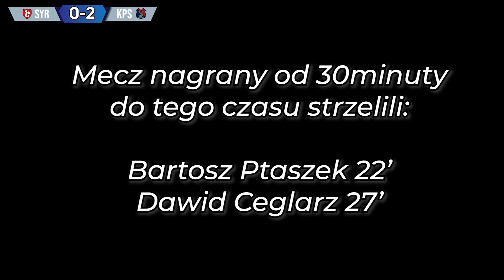Syrenka Białobrzegi 3:6 KP Stanisławice . kolejka B-klasy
🔥Zwycięstwo w Białobrzegach z Syrenka Soccer School Białobrzegi🔥
💪Nie zwalniamy tempa i zdobywamy kolejne 3pkt!
⚽️Cieszy skuteczność naszej ofensywy, choć patrząc na przebieg spotkania wynik mógł być wyższy!
🥅Szkoda straconych bramek, chociaż trener Godlewski próbował jak najlepiej zastąpić w bramce nieobecnego Pawła Pastwę.
🔥Brawo KP!🔥